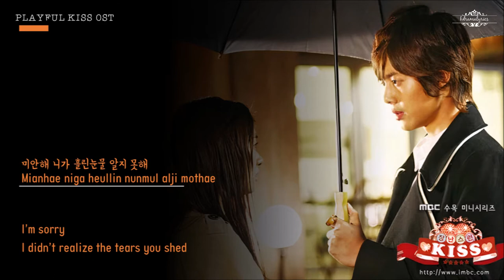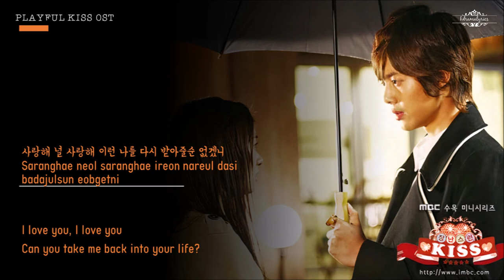[ENG/ROM/HAN] Kim Hyun Joong (김현중) - One More Time | Playful Kiss (장난스런 키스) OST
Drama Title:
Playful Kiss | 장난스런 키스 | Mischievous Kiss | Naughty Kiss | Itazura Na Kiss

Cast:
Kim Hyun Joong (김현중) as Baek Seungjo
Jung So Min (정소민) as Oh Hani
Lee Tae Sung (이태성) as Bong Joongu
Lee Si Young (이시영) as Yoon Haera

Synopsis (cr.wiki):
A ditsy and unpopular Oh Ha-Ni (Jung So-Min) is in love with her opposite, Baek Seungjo (Kim Hyun Joong) who is a smart and popular boy. Tension rises when Oh Hani writes and delivers her love letter to Baek Seungjo to which he gives back, graded.

Embarrassed and heart-broken, Oh Hani goes home only to have her house collapse in on her, her father and her three friends. As fate would have it, Oh Hani and her father – Oh Kidong (Kang Nam Gil) end up being invited to live with Baek Seungjo and his family.

Oh Hani, who is still devoted to Baek Seungjo works hard to try and impress Seungjo.

Along the way, Hani becomes tired of Seungjo’s cold and uncaring attitude. Bong Joongu, who has been liking Hani for a long time, began chasing for her affection and ultimately, her hand for marriage.

Seungjo then realises that she is about to slip away and starts chasing her to win her back.